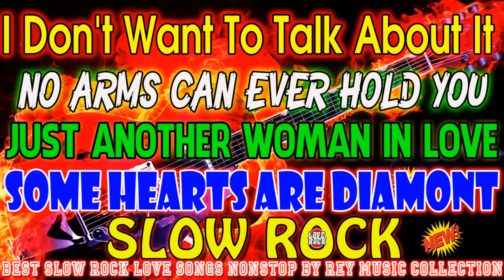Pinoy Sow Rock Love Song Nonstop 70s 80s💥THE BEST SLOW ROCK NONSTOP 2024 NONSTOP TAGALOG VERSION